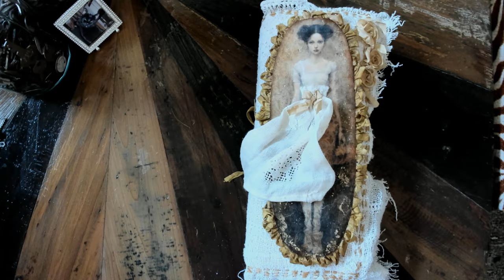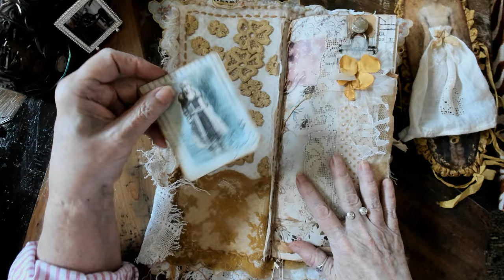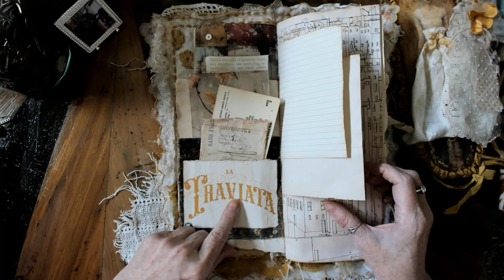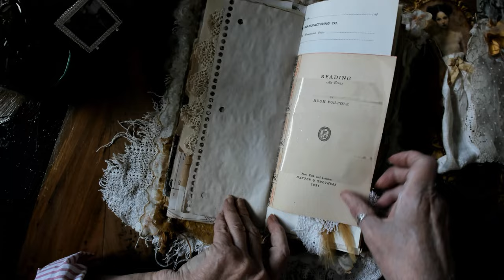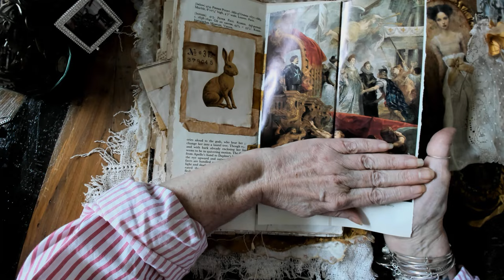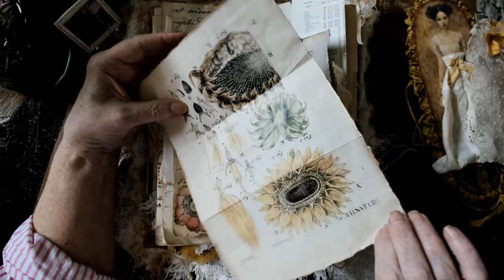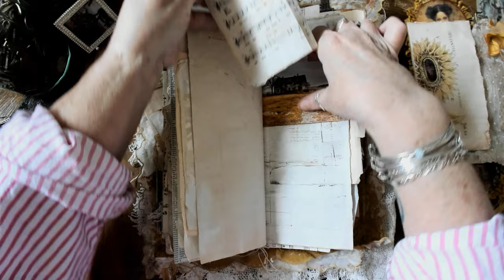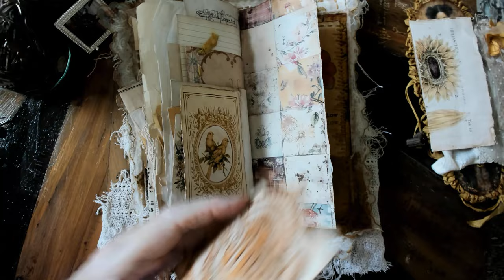Flip Through of Vintage Junk Journal "Polly" with handmade pouch (Sold) 💛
Digitals used in this journal:

Etsy Shops:
CherylFrancisArt
NestOfWonders

Rawpixel
GraphicsFairy